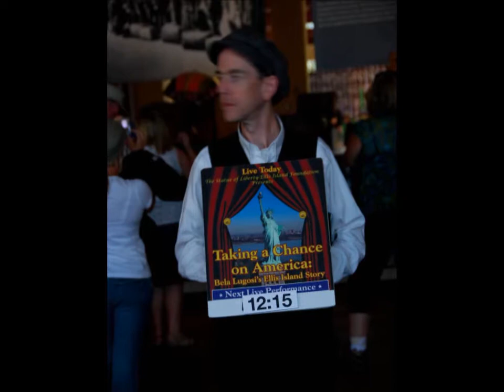Our Vacation Trip Photos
Photo collections of vacation trip to Niagara Falls,Ontario,CA,B.C., Buffalo,NY. Ellis Island,Statue of Liberty